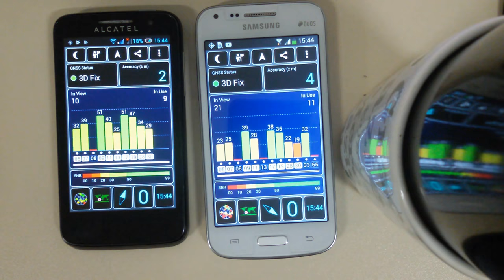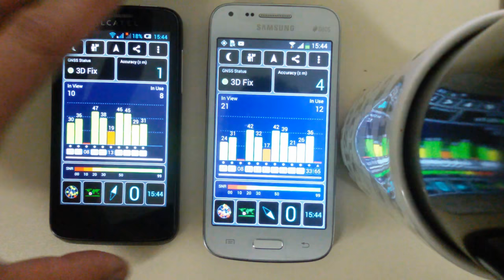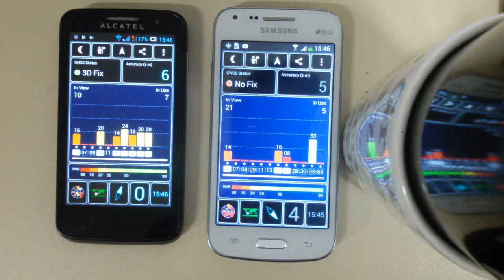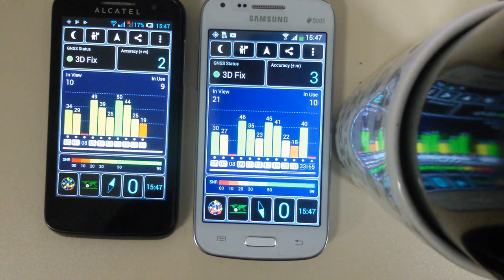GPS SOLUÇÃO PARA USO INDOOR REPETIDOR SERGTECH SERGTEC